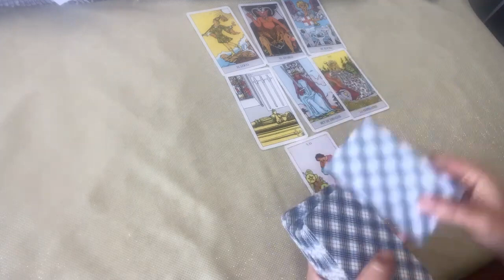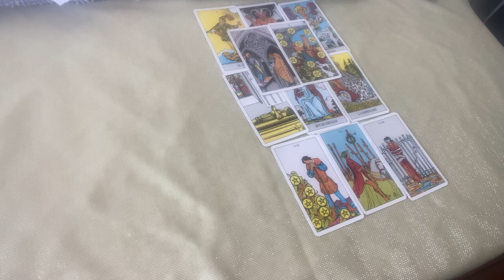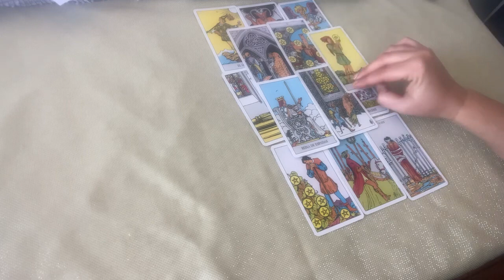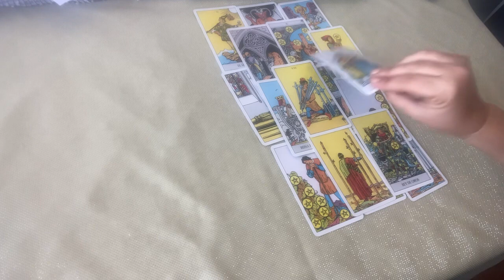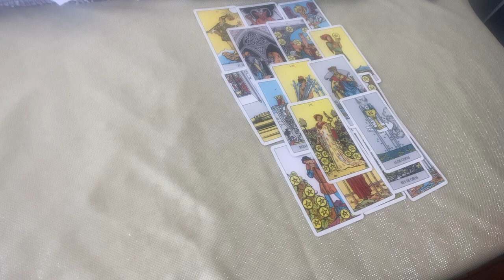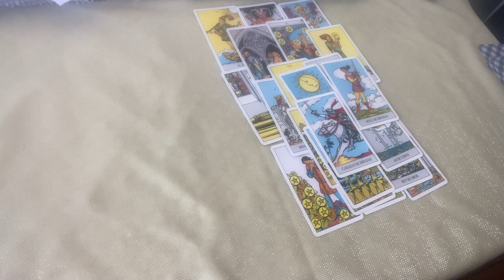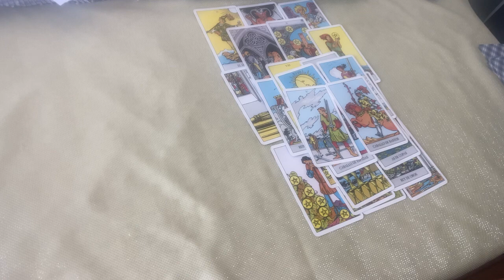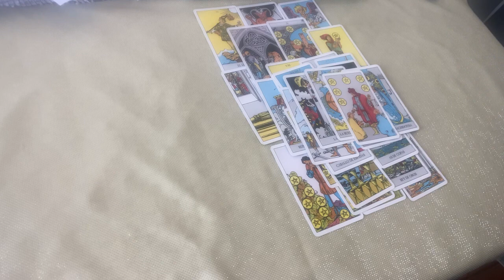𝐖𝐎𝐖✅ARIES 🔥LO 𝐕𝐀𝐒 𝐀 𝐕𝐄𝐑 𝐂𝐎𝐍 𝐓𝐔𝐒 𝐎𝐉𝐎𝐒 💖𝗣𝗥𝗘𝗣Á𝗥𝗔𝗧𝗘! 𝗘𝘀𝘁𝗼 𝗡𝗢 𝗹𝗼 𝘃𝗲í𝗮𝘀 𝗩𝗲𝗻𝗶𝗿🙏🔥HORÓSCOPO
Angie Velasco
BANGTANTV
Cinema Ivis
Clash Royale
COMO SE ELIGE PORTERO EN EL BARRIO:
DanoMC
Diario El Comercio Videos
Distrito Comedia
DOGTOOTH

K OS
Las Estrellas
Merluso
Mis Pastelitos
Natanael Cano
RICHARD TV
Shorts populares
Silvio Gamer